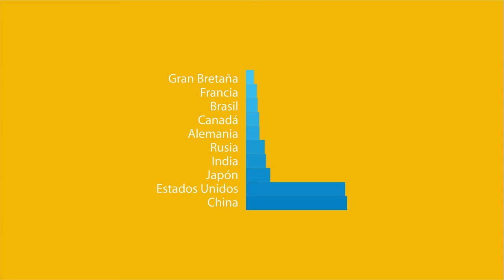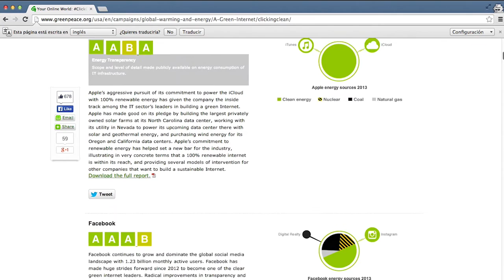El Mapa Digital - La huella ecológica de Internet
A los polos de empresas tecnológicas se las llama la "industria verde", por su características no contaminantes. Sin embargo, debido a la escala gigantesca de esta pujante industria, los usos de servidores y energía empiezan a sentirse en el medio ambiente.